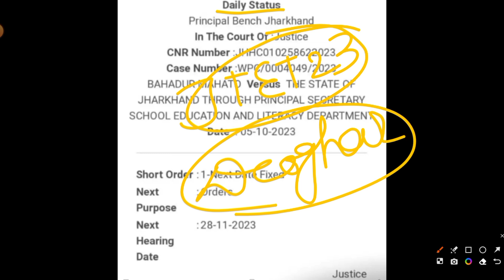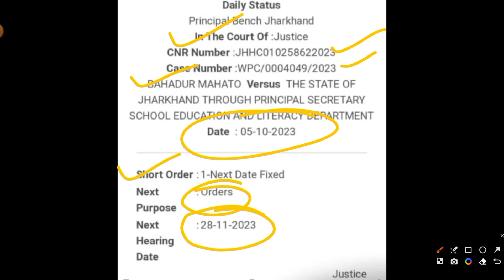JTET NEWS TODAY | JTET NEWS UPDATE 2023 | JHARKHAND TET NEWS TODAY 2023 | JTET MAINS 2023 JTET MAINS